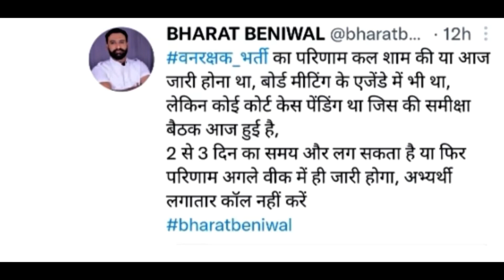Rajasthan forest guard result 2022/RSMSSB vanrashak cut-off 2022/RSMSSB forest Guard result 2022